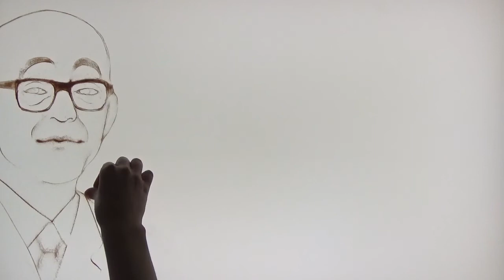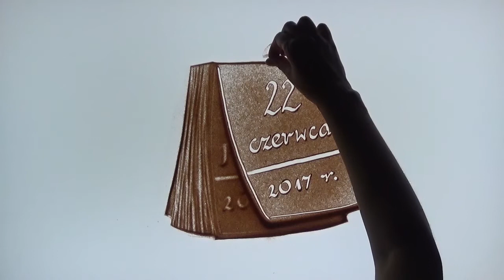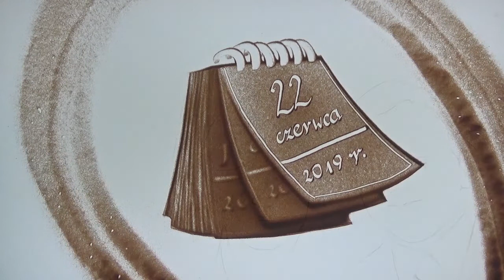Oryginalne podziękowania malowane piaskiem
Podziękuj rodzicom w sposób który wzruszy ich do łez.
Ten pokaz wszyscy goście zapamiętają na długi czas.
Pozwól wprowadzić nam magię na Twoje wesele.